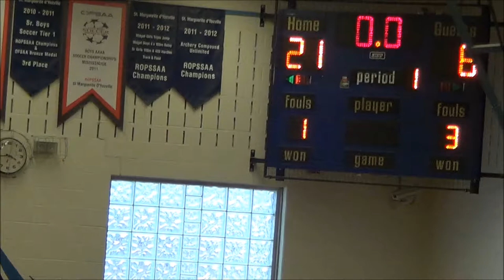D'youville vs Bramalea SS- Jan 9, 2018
ROPSSAA League Game